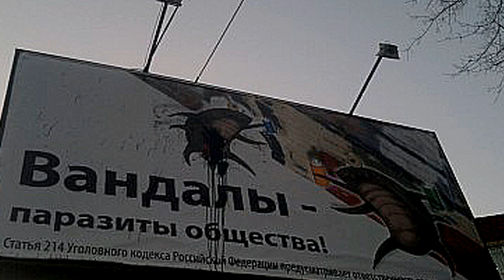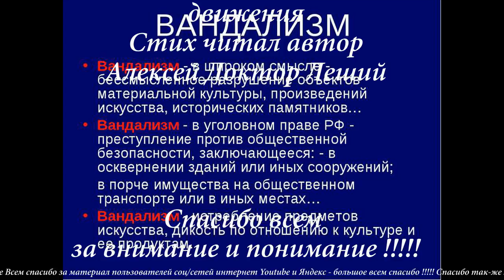Мы против вандалов - Песни под гитару и реально репортажи - Алексей Доктор Леший - бард